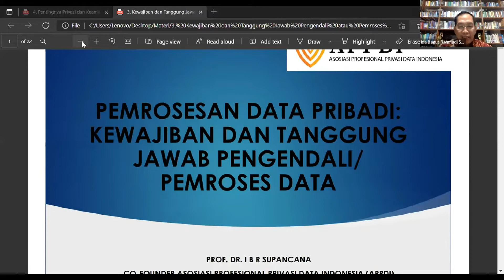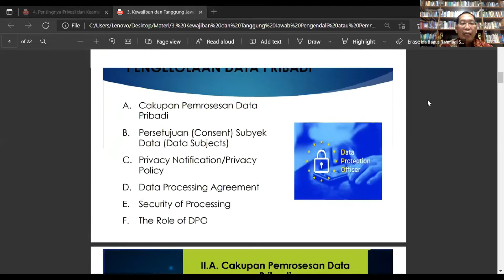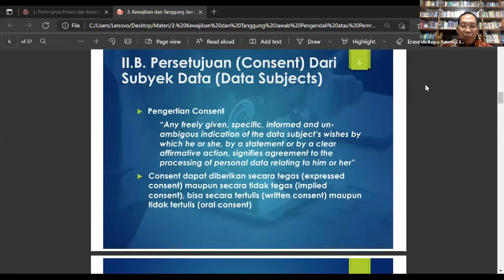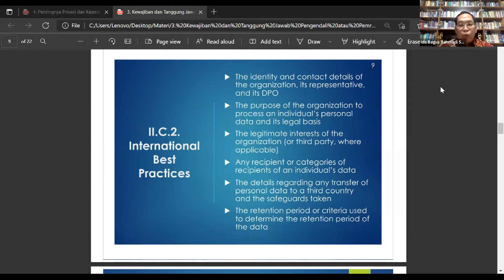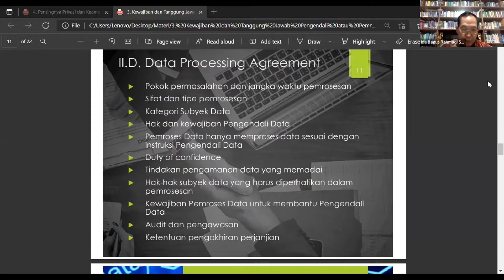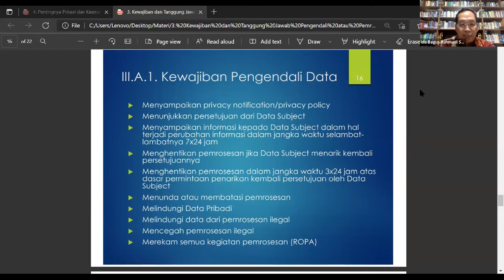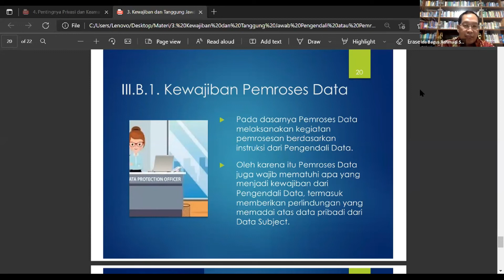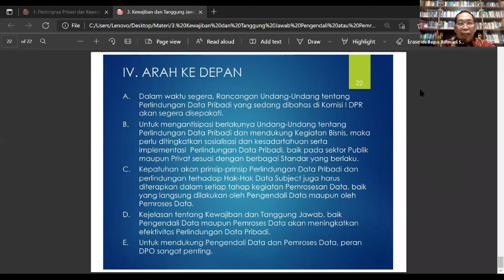Pemrosesan Data Pribadi: Kewajiban dan Tanggung Jawab Pengendali/Pemroses Data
Dewasa ini isu kebocoran data pribadi dan penawaran transaksi terhadap data pribadi yang bocor kembali menjadi perhatian masyarakat. Penting untuk dapat dipahami, bahwa isu perlindungan data pribadi menjadi tanggungjawab bersama, dan dibutuhkan kerjasama berbagai pihak baik Pemerintah, Masyarakat, maupun Pengelola data pribadi itu sendiri.

Seiring dengan kemajuan teknologi informasi elektronik yang terus berkembang, bermunculan banyak masalah baru yang belum diatur dalam UU sehingga bisa merugikan individu atau kelompok. Kegiatan-kegiatan yang dilakukan melalui media elektronik sangat banyak, sehingga permasalahan hukum yang terjadi juga sangat pariatif dan komplek.

Topik hangat ini dibahas pada webinar: Sudahkah Data Pribadi Anda Terlindungi? (Fenomena Penyalahgunaan Data Pribadi di Media Sosial/Elektronik, Social Awareness & Perlindungan Hukum), sebuah Webinar Nasional, Jumat 7 Januari 2022, diadakan oleh Young Lawyer Committee (YLC) Peradi Denpasar, didukung oleh Asosiasi Professional Privasi Data Indonesia, LegalPartner.id, dan Mojiza.

Narasumber:
- Prof. Dr. Ida Bagus Rahmadi Supancana
  Co-Founder Asosiasi Profesional Privasi Data Indonesia (APPDI)

Be a Certified Data Protection Officer!  Pelatihan Pejabat Pelindungan Data Pribadi Bersertifikat, Online Course #6.

Pelatihan DPO ini bersifat internasional yang didasarkan pada undang-undang dan praktik terbaik dengan melibatkan diskusi dan ujian akhir.

Hari: Selasa - Kamis
Tanggal: 22-24 Februari 2022
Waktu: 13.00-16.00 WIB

Fasilitator:
Profesor Abu Bakar Munir
- Co Founder - APPDI

- Co Founder - APPDI
- Advisory Board - Center for Air and Space Law (CASL)

Early Bird (sebelum 31 Januari 2022): IDR 8,280,000
Investasi: IDR 9,360,000
*Termasuk 1-tahun Keanggotaan APPDI
* Termasuk Certificate of Certified Data Protection Officers (DPO) dengan mengikuti ujian akhir, passing grade minimum 70%. Ujian dilaksanakan pada hari Senin 28 Februari 2022 atau mengikuti jadwal peserta.